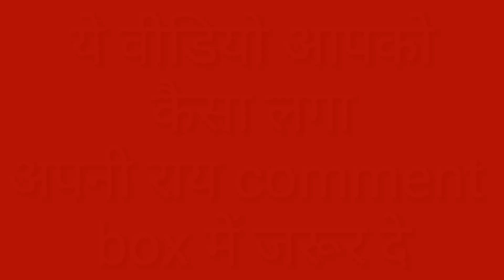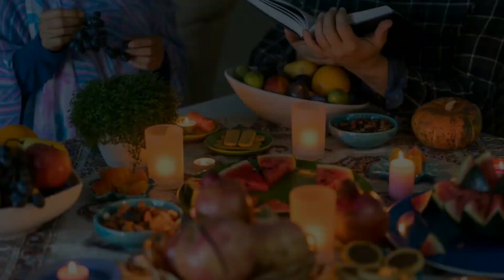Social add world की समस्याएं बताएं और उनका समाधान ले By Online earning tips